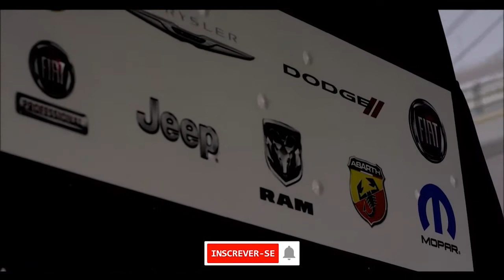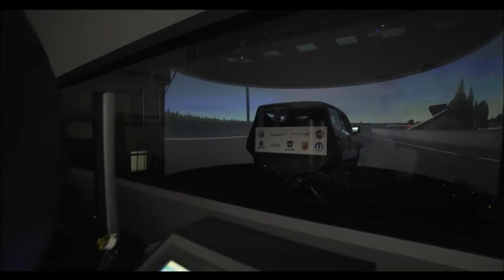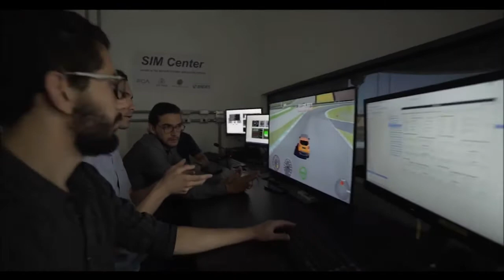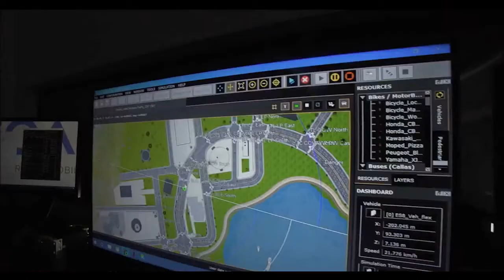Conheça o Sim Center da Fiat Chrysler o melhor simulador do Brasil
Veja como funciona o Sim Center da Fiat Chrysler o melhor simulador do Brasil.